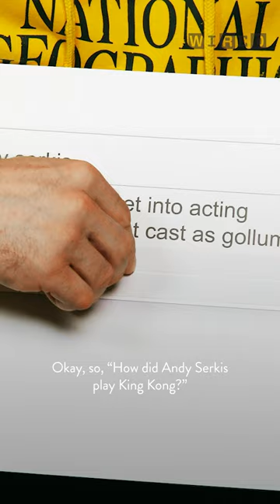Andy Serkis Explains How He Played King Kong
'Venom: Let There Be Carnage' stars Tom Hardy and Andy Serkis answer the web's most searched questions about themselves.